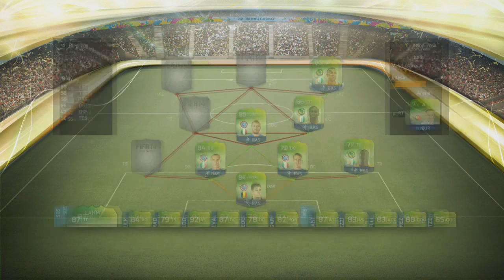FIFA 14 UT WORLD CUP HYBRID w/ MOTM NEYMAR | FIFA WORLD CUP SQUAD BUILDER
DAL 7MINUTO IN POI CI SONO SOLO AGGIORNAMENTI!